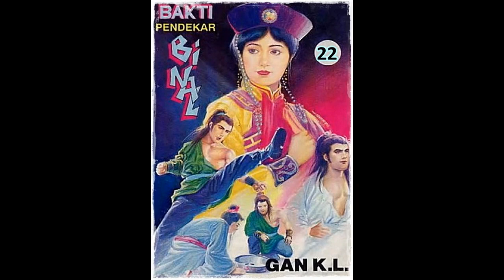Seri Cerita Silat Bakti Pendekar Binal Jilid 22